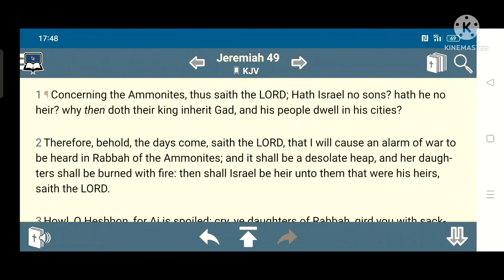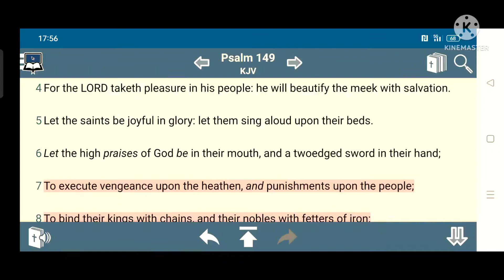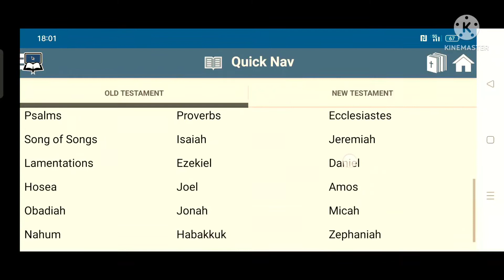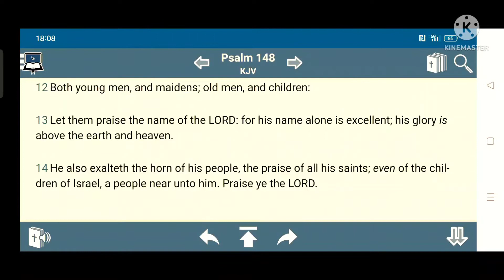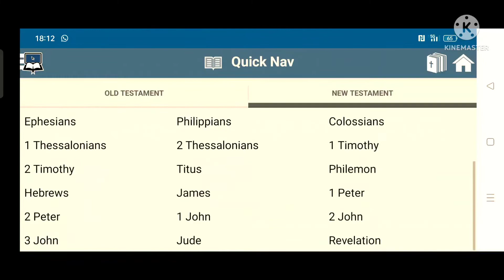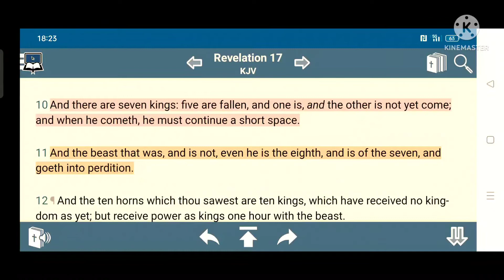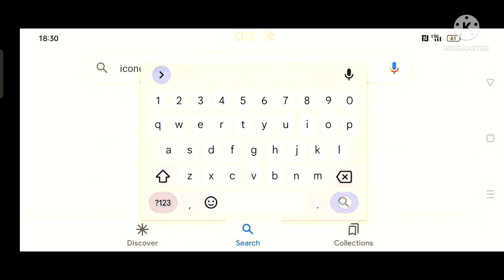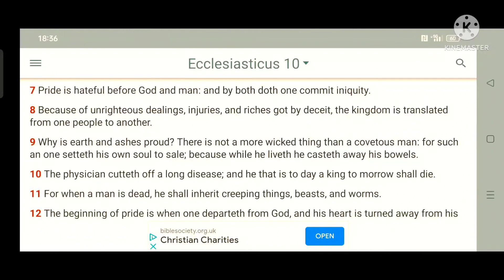That little season is coming to an end Rev 20!!!